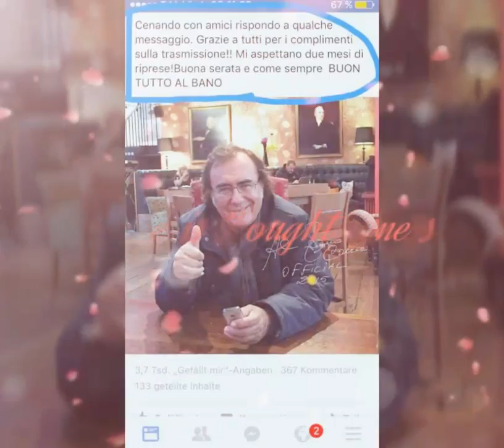ALBANO E ROMINA POWER VIDEOFAN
Vídeo editato da AnnaRita per tutti gli amici de¡ nostri canali Facebook, Twitter, instagram e YouTube